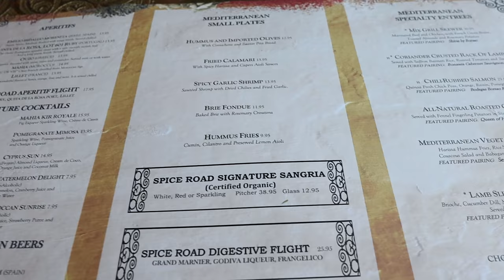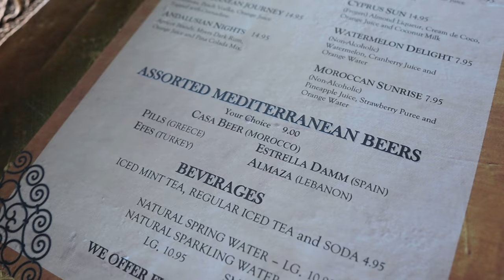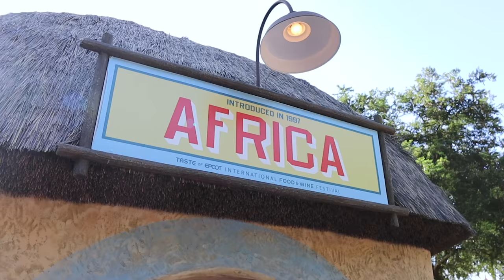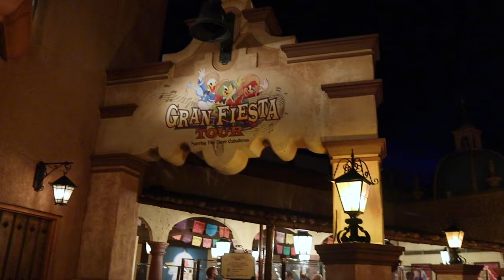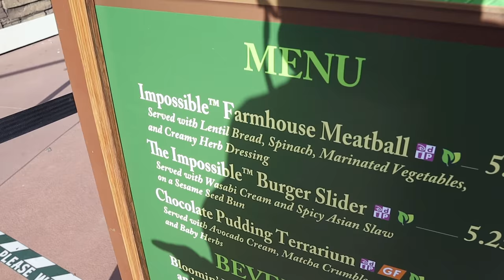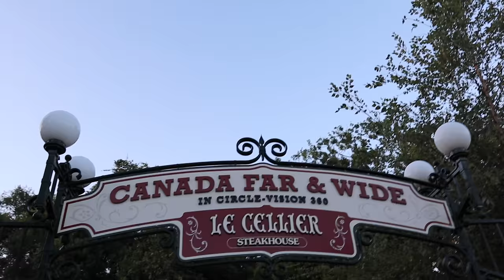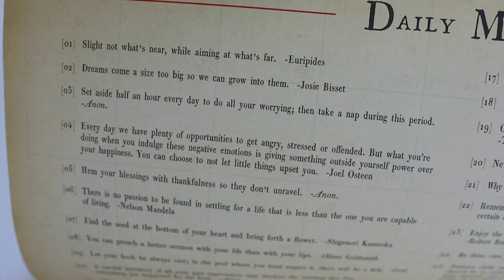Celebrating Five Years of Marriage! | Tattoo Reveal & Eating Around EPCOT's World Showcase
Surprise! Peter's tattoo is happening TODAY. He was able to find availability at Atomic Tattoos and they did such a good job! From making sure our vision was perfectly mapped out to the tattoo itself. It's exactly what we wanted! What do you think of the reveal? In the evening we head to EPCOT to celebrate our five year wedding anniversary a week early. We will be quarantining starting this week in preparation for our travels for our baby shower. Of course, our choice of fun is food! We eat at a couple of the Food and Wine festival booths and also have two reservations: Spice Road Table & Le Cellier. Everything was so delicious and by the end of the night we are stuffed. After some Spaceship Earth appreciation we head on home! Eve is very interested in the mustard we brought home from the Germany pavilion. And then it's off to bed with full bellies!